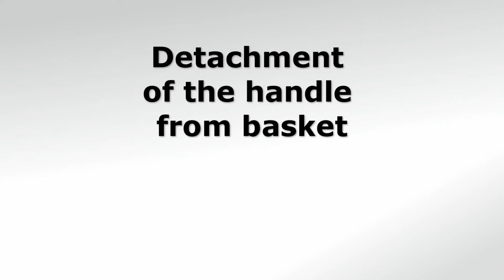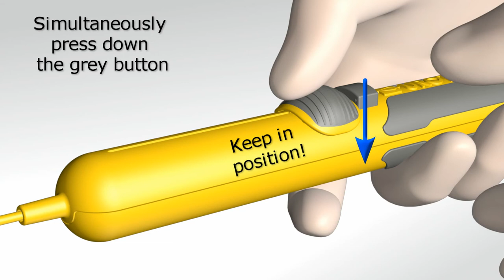Stone Baskets by UROTECH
High elastic Nitinol material, with detachable handle acc. to Lahme